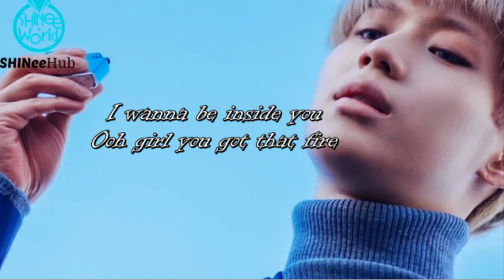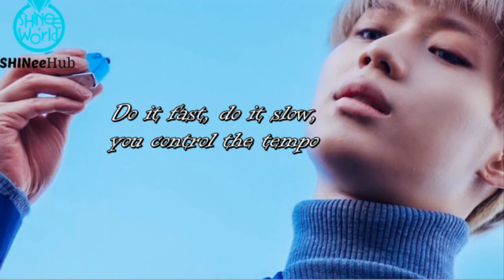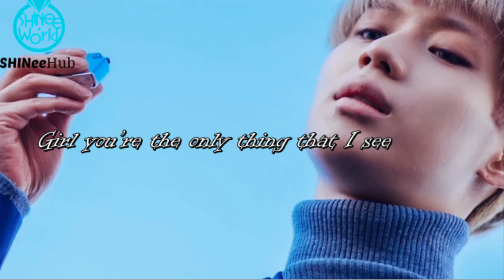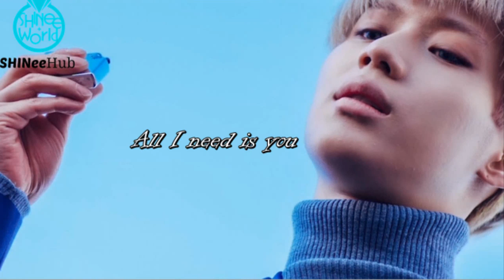Taemin - Press Your Number (English Karaoke Lyrics)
I'm back, Shawols? Who else is exicted for SHINee's new single on the 18th? The fancams are great and I love the song and dance. Anyways.
The lyrics are from the original "demo" sung by Bruno Mars that SM bought, but they match perfectly with the song. dont forget to drop a comment, leave a like, and subscribe for more videos on the best Shawol account on youtube! AUDIO BELONGS TO SM ENTERTAINMENT}